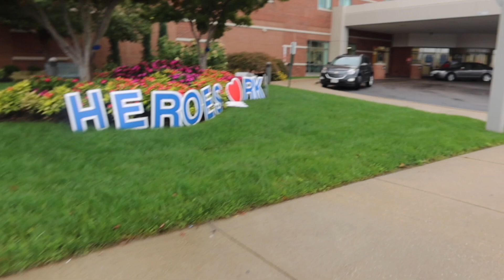ER Visit For Threatened Miscarriage